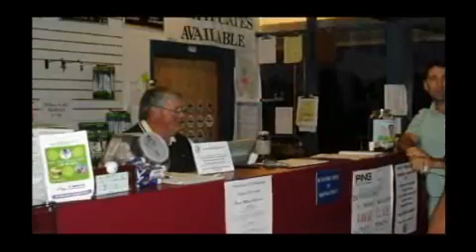Mo Willy Golfers Part 6